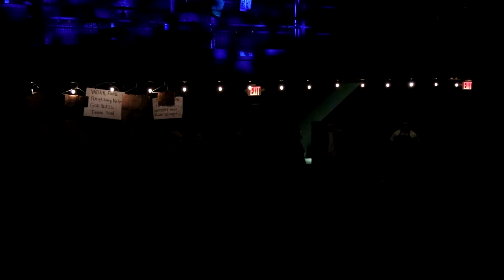Rent (Cast B) North Shore Children's Theater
Rent performed by The North Shore Children's Theater